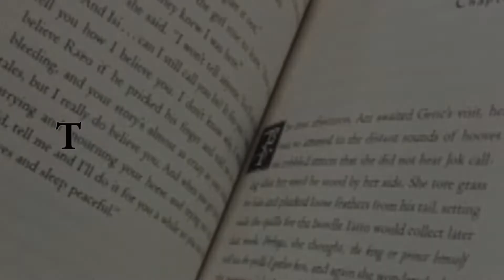Book Review: Perfect Little World by Kevin Wilson - No Spoilers!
Check out my spoiler free book review of Perfect Little World by Kevin Wilson.  Perfect Little World is fun but has a lot of things to talk about.  It'd make a great book club book!  Let me know if you would participate in an experiment like in Perfect Little World by Kevin Wilson!